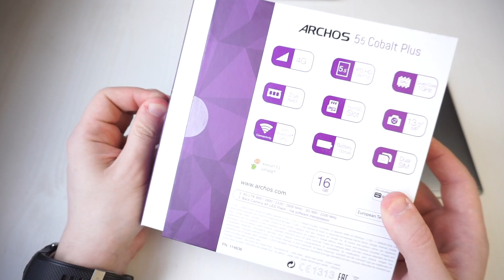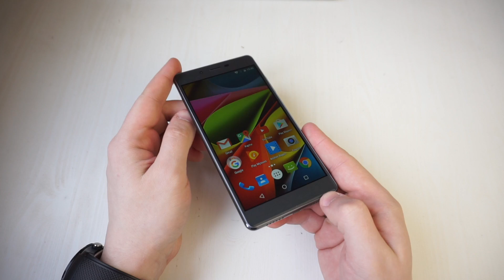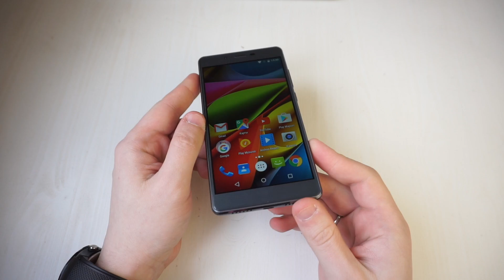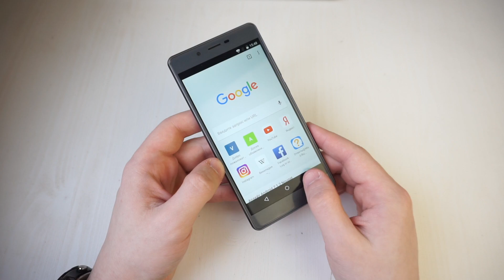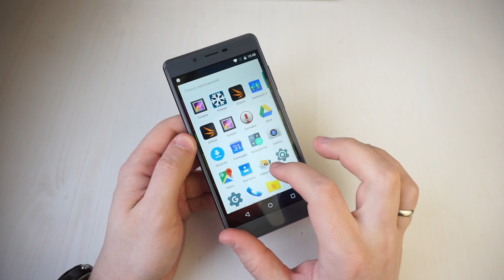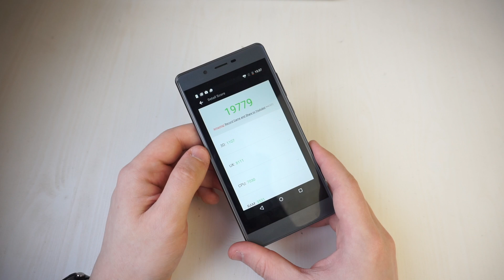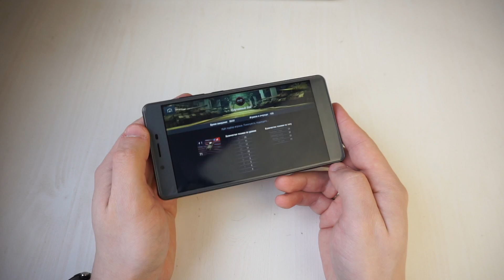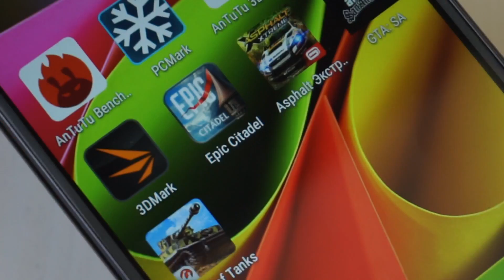ARCHOS 55 COBALT PLUS: СМАРТФОН ЗА 10000 РУБЛЕЙ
Какой телефон купить в 2017 году? Ответ на этот вопрос многогранен, но ARCHOS 55 COBALT PLUS это вполне интересный вариант. Что интересного внутри? Все подробности в этом видео )))